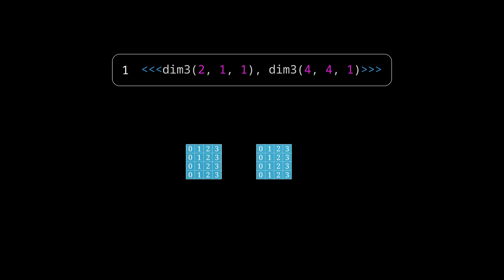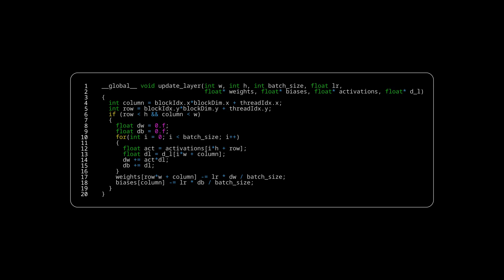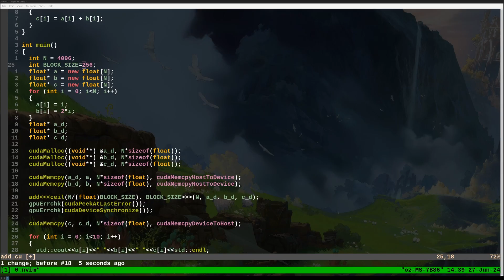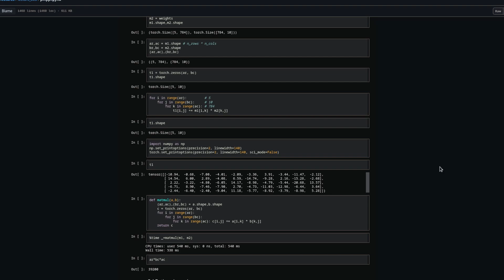Introduction | GPU Programming | Episode 0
Programming Massively Parallel Processors: